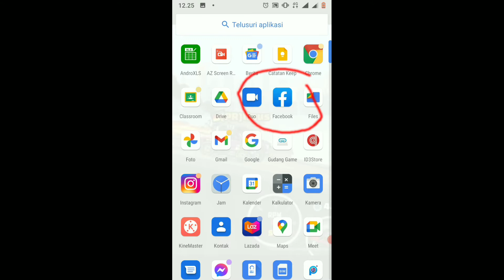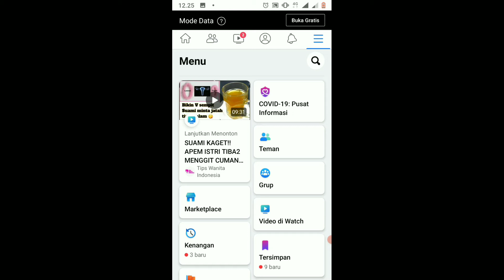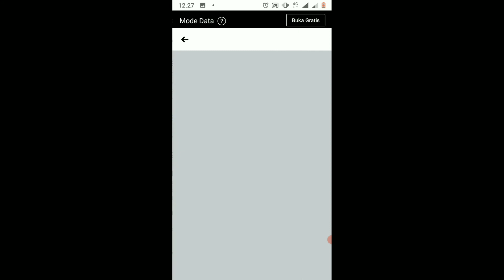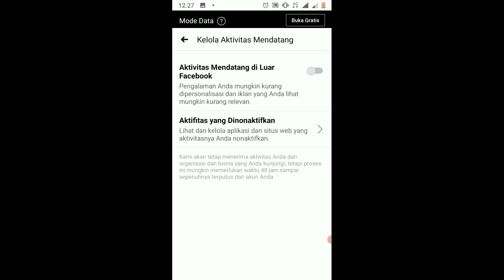Tutorial cara mengamankan akun FB dari kejahatan Hacker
Video ini berisi tentang tutorial cara agar Facebook kita aman dari gangguan Hacker. Sebab aktifitas diluar Facebook seperti SMS banking, jual beli online, dan aplikasi online lainnya di hp kita akan terbaca di aktifitas FB kita.